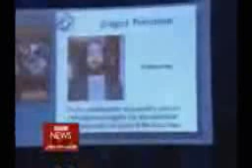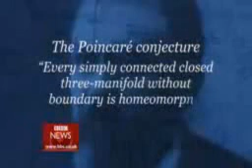YouTube- Grigori Yakovlevich Perelman - .avi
Grigori Yakovlevch Perelman resuelve la Paradoja de Poincaré . Perelman renuncia al premio de un millon de dolares USA ofrecido por el CLAY y a la medalla Fields.